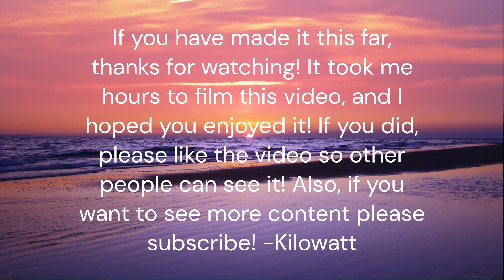I crash tested EVERY CAR in BeamNG.Drive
Music used (Clipchamp Free To Use):
Somewhere in the mountains (Intro)
In The Sky
Rising Star
Calm River
Happy Place